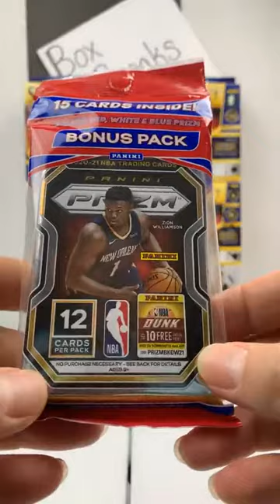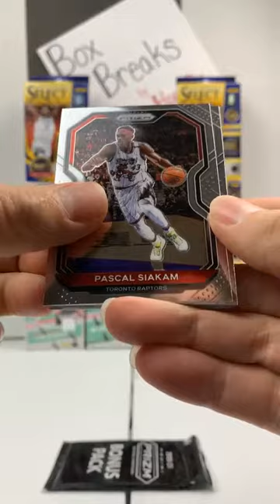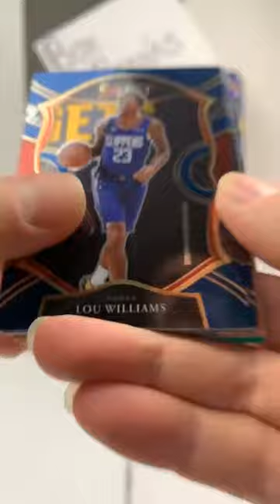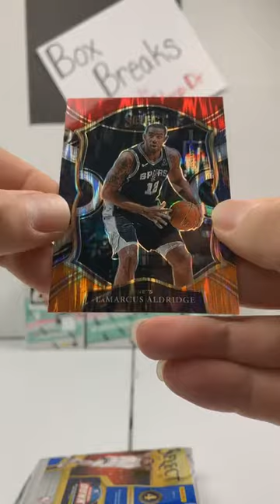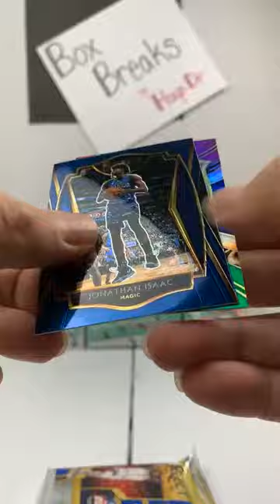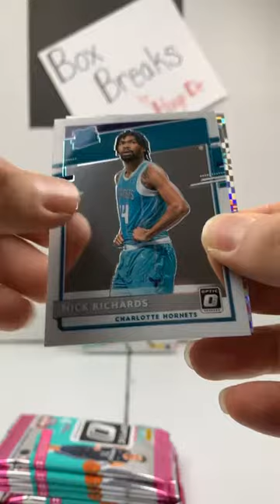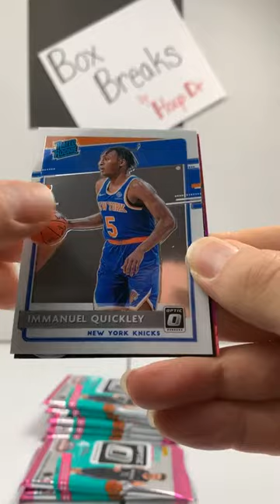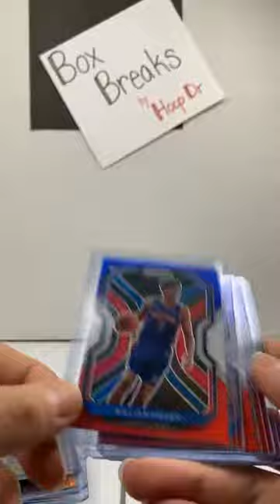HUGE 2021 Basketball Mixer Break 10-24-21